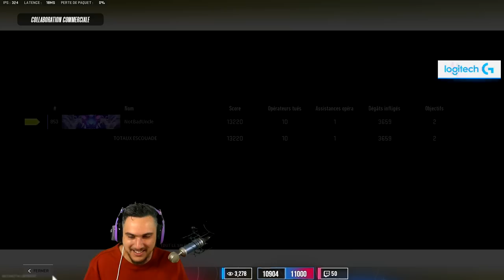Une NUKE en solo direct pour la SAISON 5 ?! ☢️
Dans cette vidéo, j'essaie de réaliser la bombe nucléaire en solo dans la nouvelle saison 5 de Warzone. Comme auparavant, il faut enchaîner 5 victoires consécutives pour débloquer la quête. Est-ce que je vais réussir ?